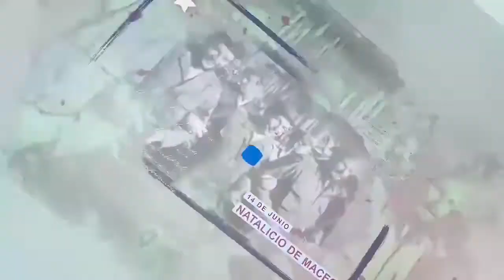Antonio Maceo y Ernesto Che Guevara en la memoria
El Titán de Bronce Antonio Maceo nació en mil ochocientos cuarenta y cinco, en Cuba; y el Guerrillero Heroico Ernesto Guevara en mil novecientos veintiocho en Argentina. Ambos un 14 de junio. Además de esa coincidencia, comparten otras que los convierten en Dos Grandes de la Historia de Cuba.